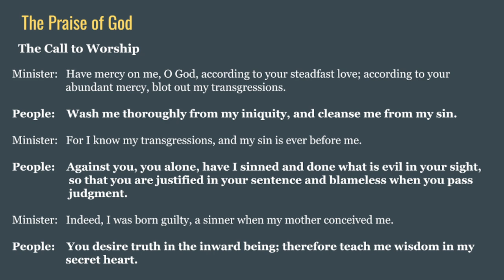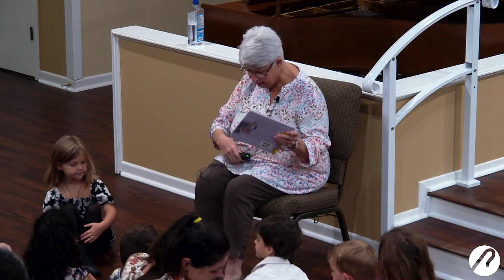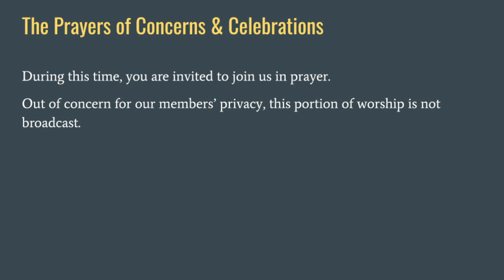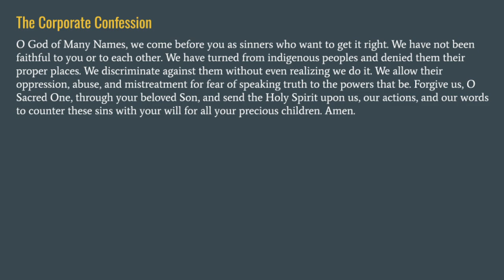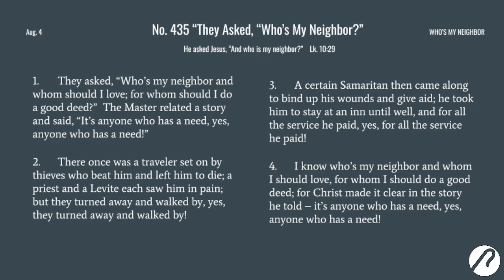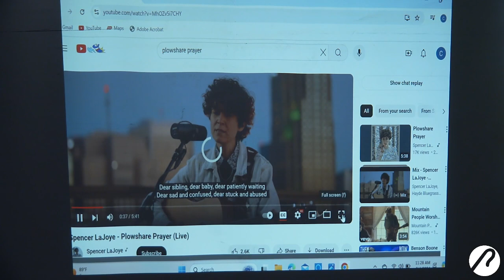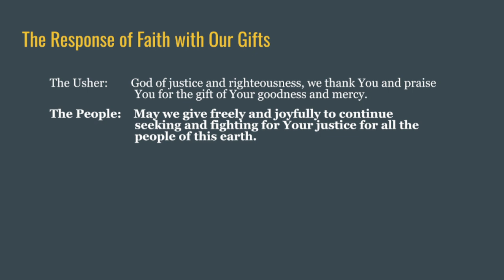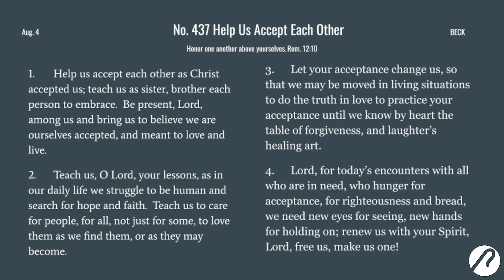Worship Online (August 4, 2024)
Youth Mission Trip Presentation